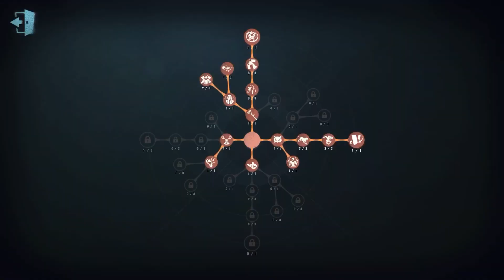#23 9th Wax Artist | Pro Player | The Red Church | Identity V